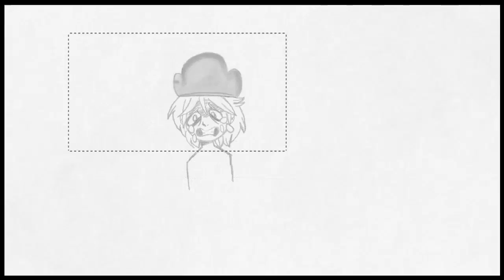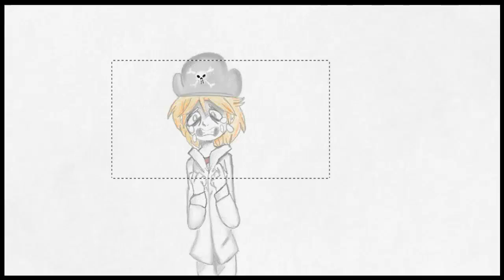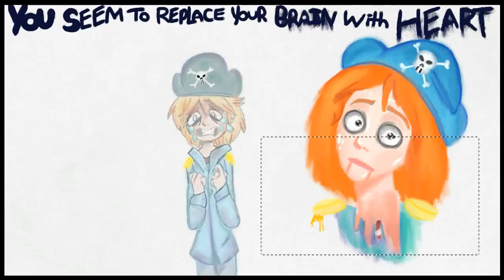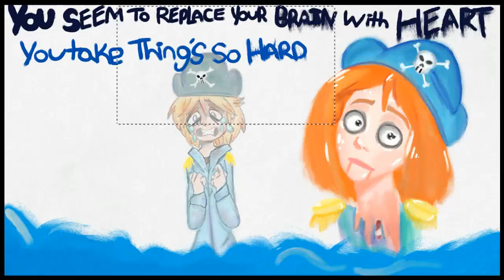Art Academy: Home Studio - CryBaby!P.Percy